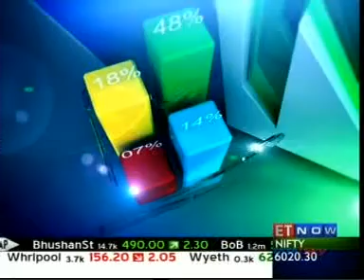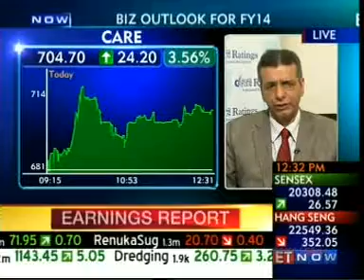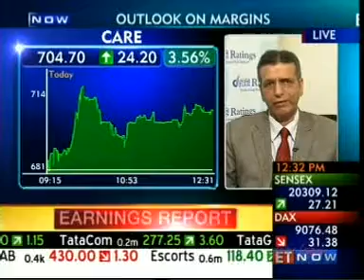Mr D R Dogra MD & CEO, CARE Ratings Q2 FY14 ET Now